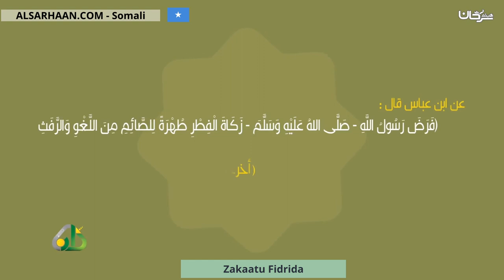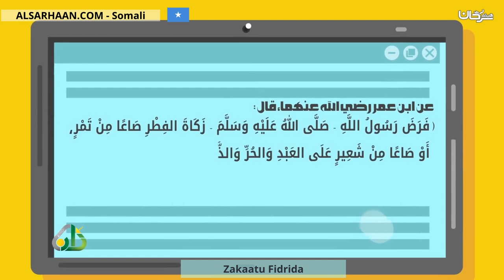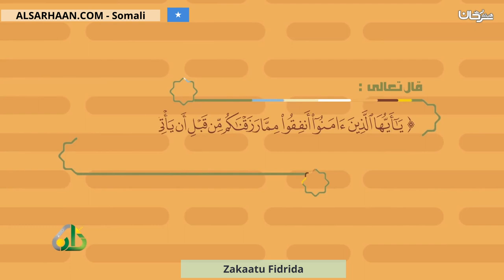Zakaatu Fidrida زكاة الفطر